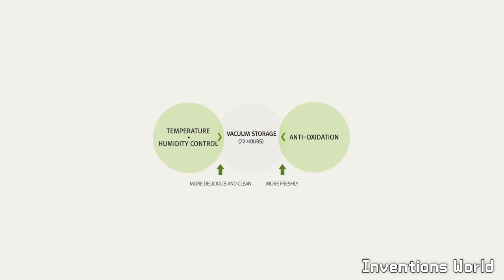5 Hi-tech Kitchen Utensils You didn't know Existed-Mealcrafter, Food Storage, Snack tray, Swanky.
5 Kitchen Utensils You didn't know Existed - Mealcrafter, Sodam Food Storage, Betty Snack tray, swanky ladle, salad bowl.

Introducing a product like no other kitchen utensil on the market.  The Meal Crafter™ is a 5-in-1 culinary
wonder, and it features a strainer, cutting board, mixing bowl, funnel, and serving bowl that is integrated
into an all-in-one-piece design.

2. Sodam: Vacuum Sealed Food Storage - Embarce Nature

Sodam is the first of its kind vacuum sealed food storage for your smart living.

3. BETTY TRAY Snack Tray

BETTY takes up where the étagère leaves off as the modernly mobile serving solution for snacks, sweets or even
complete meals. For the full spread, the tier that stacks on top is ideal for side items, dips or deserts,
while the meatier main course has plenty of room below. An ingenious touch: the top level swivels, allowing
simultaneous access to all the goodies on offer.

Here comes the masterpiece of your kitchen! This elegant ladle will fancy up any dinner. Floating with grace,
balanced like a ballerina, Swanky will help you stay on top of your soup.

5. SHADOW Salad Bowl with servers

A breath of fresh air for any table: the SHADOW bowl and its companion servers add exotic shapes to any table
setting while conjuring up an ambiance inspired by lush tropical vegetation. In combination they pair perfectly –
and tastefully – with all the greens and colorful veggies that the SHADOW set dishes up. Strategically positioned
openings on the rim of the large bowl can’t wait to be a safe haven for the servers to hole up in.

WE are going to show  videos on the new futuristic inventions,  amazing inventions,technology, cool gadgets, smartphone gadgets, kitchen utensils, kitchen gadgets, kitchenaid, kitchen design, ice cream maker, iPhone gadgets, android apps, charger, solar technology and new technological products etc and many more newest and coolest inventions in this channel " Invention World".